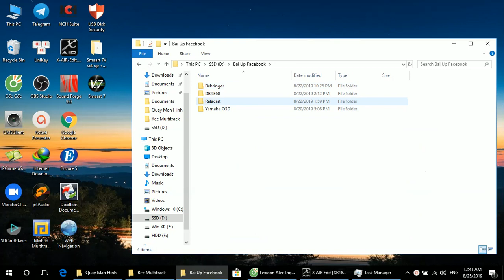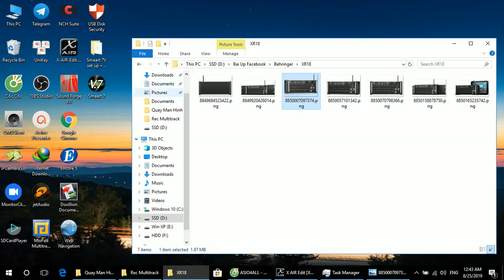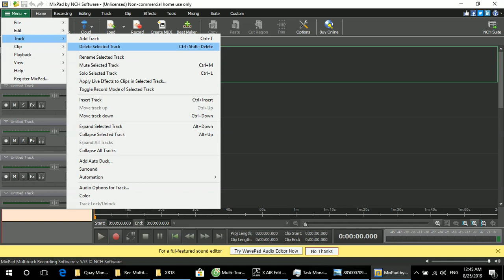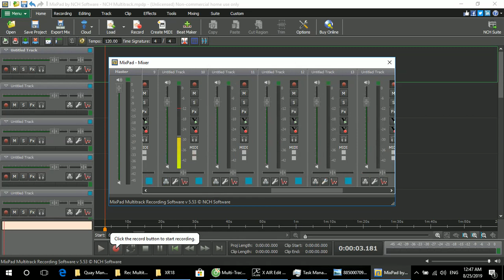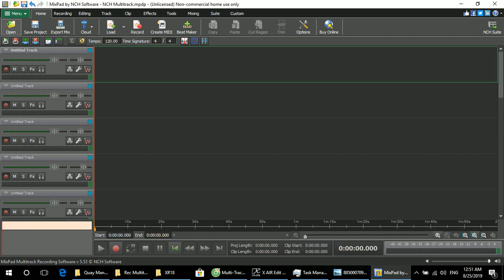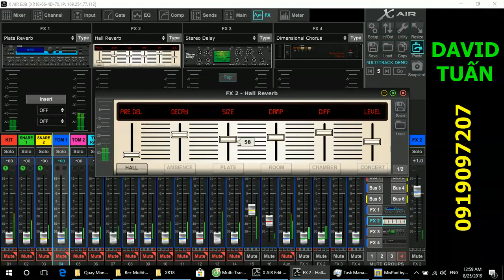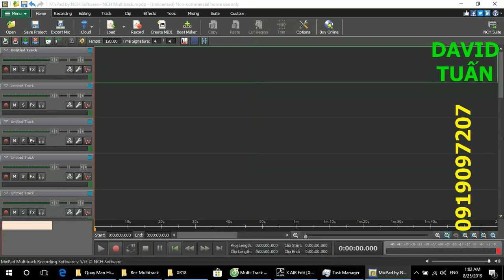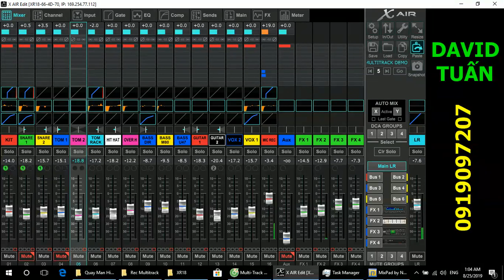Thu Âm và Phát lại Multitrack trên Behringer XR18